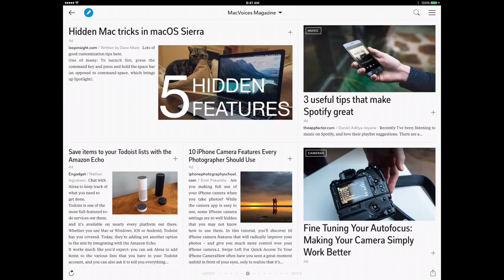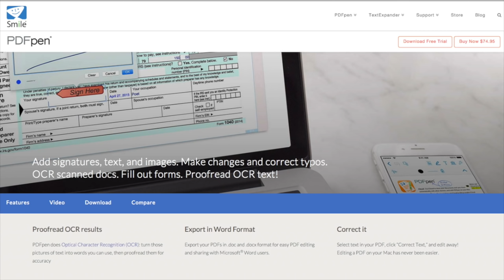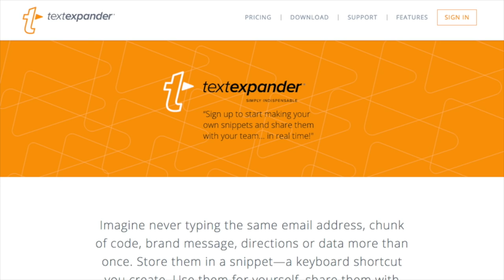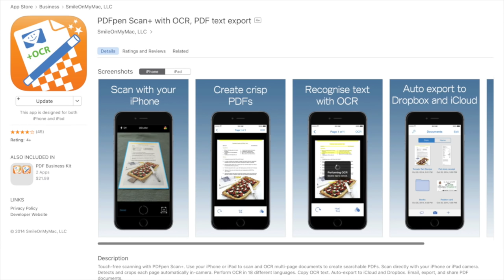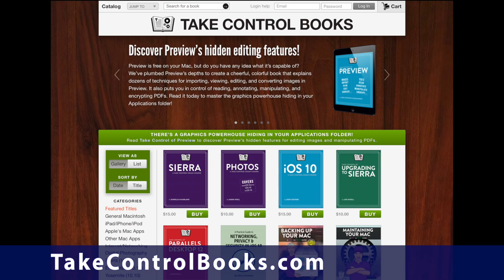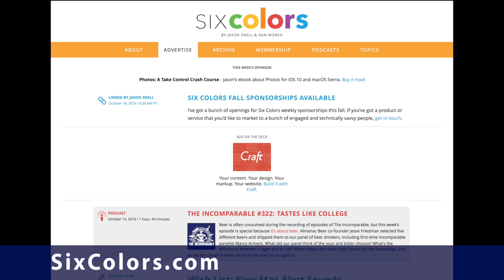MacVoices #16185: Jason Snell's Updated Crash Course on Apple's Photos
Jason Snell has authored the new version of Photos: A Take Control Crash Course to help you do more with Apple’s digital photography app. Jason talks about how Photos has been implemented across the many Apple platforms, how powerful they all are, and why some have lagged behind others. Getting the most out of the new machine learning tools takes a little understanding; Jason discusses what it can and can’t do, the privacy aspects of Photos and more.

This edition of MacVoices is sponsored by Smile, the makers of PDFpen 7 and PDFpenPro 7, PDFpen for iPad, PDFpen for iPhone, PDFpen Scan+, as well as TextExpander for Mac and TextExpander for iPhone and iPad. Great software to help you get more done.

and by

This edition of MacVoices is supported by MacVoices Magazine, our free magazine on Flipboard that helps you do more with your Apple tech.

Guests:

Jason Snell is the founder and editor of SixColors. He was the lead editor for Macworld for more than a decade. For a couple of years he also oversaw editorial operations for PCWorld, and launched TechHive and Greenbot. All told he worked for IDG for 17 years and Ziff-Davis for three before that. That adds up to two decades of doing technology journalism and covering Apple at close range. During his time at Macworld, he covered every major Apple product release, including every version of OS X, the iPod, iPhone, and iPad, and much more. He has written breaking news, interviewed executives (including Steve Jobs), reviewed major products, written how-to articles, penned award-winning editorials, shot and edited videos, produced podcasts… you name it. He left IDG in 2014 to start SixColors. He also hosts The Incomparable, Clockwise and Upgrade. You can follow him on Twitter.